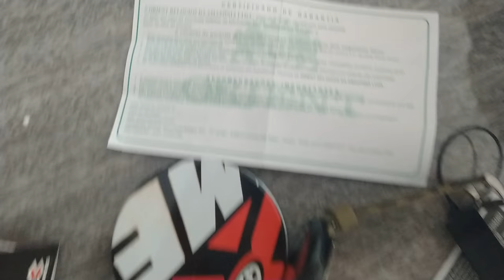Relógio Masculino X-Games XMPPD486 PXEF Digital Camuflado